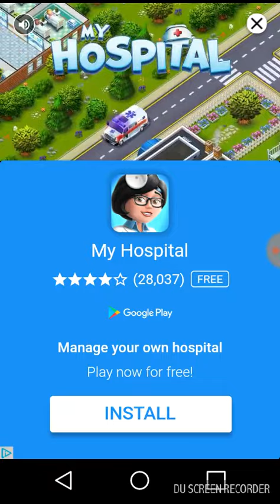Part two vloger go viral